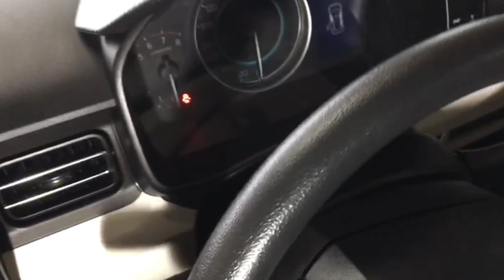Komparasi Mobil Bekas, Jual Paling REKOMENDASI Masih Bisa Nego !! Nggak pake Kreditan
Jual Paling Murah Masih Bisa Nego !!
Nggak pake Kreditan

Showroom   Garasi   Gading
Plaza  WTC  Matahari  Serpong
Parkiran   Lantai   5   blok    B. 8-9

Owner Bang Yanwar
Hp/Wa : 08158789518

Untuk sobat yang Showroomnya
Mau di Review  agar jualan dan referensi semakin banyak dan luas !

Terus dukung Konten kami
dengan cara

Terimakasih

DEROSA AUTO